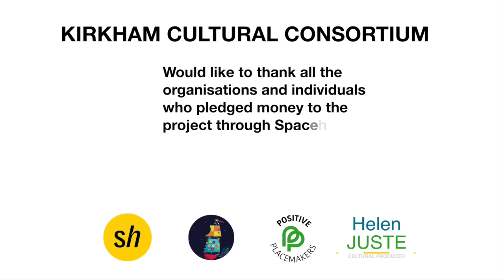Kirkham Mural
Created by international artists Hayley Garner and Christian Fenn, this bold, contemporary artwork celebrates Kirkham’s rich heritage.
As an artwork alone, it animates the street scene and has already received much popular acclaim.
Those seeking a deeper meaning will not be disappointed.
Commissioned by Kirkham Cultural Consortium, and co-created with the local community, it is a visual tribute to Kirkham, celebrating its rich heritage, natural beauty, and its unwavering spirit.
The mural is central to ,”The Romans are Back in Kirkham”, a cultural programme that includes a community archaeology project and a heritage inspired lantern festival, which is being delivered by Positive Placemakers CIC.

Inspired by medieval illuminated letters, the design centres around the letter 'K'. The vibrant colours beckon viewers from afar, inviting them to delve deeper into the layers of history and nature.

The work is full of symbolism, referencing the towns industrial past and the Roman Fort that once existed. Magpies and a Robin signify both joy and renewal.

The wild poppy is a heartfelt homage to the people from Kirkham who fought, who sacrificed and who are forever etched in the town's history.
Flax flowers, the spool of cotton and the sail cloth, pay tribute to the local textile industry.

The foxglove, commonly found in the area, symbolises strength and resilience. While the oats pay homage to Kirkham's rich agricultural legacy.
The red Roman pillar stands tall acting as the backbone of the mural, a reminder of the ancient civilizations that once tread this land. Its inclusion serves as a bridge between the past and the present.

The mural has been commissioned by Kirkham Cultural Consortium, as part of Kirkham’s Historic England, HAZ, Cultural Programme for 2023/ 2024.
The project is funded by Historic England, through Kirkham's High Street Action Zone, Cultural Programme, by the National Heritage Lottery Fund , Lancashire County Council Culture and Sports fund, Fylde Borough Council and Kirkham Town Council.